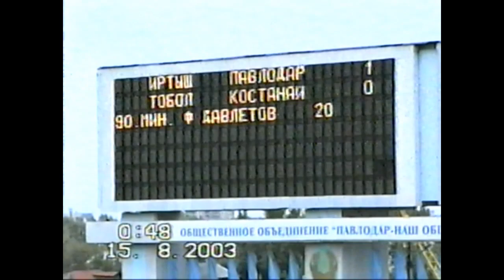Иртыш (Павлодар) - Тобол (Костанай). Кубок Казахстана, 1/4 финала. 2-й матч 15.08.2003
ИРТЫШ (Павлодар) - ТОБОЛ (Костанай) - 1:0 (0:0)

ГОЛ: Давлетов, 90 (1:0)

ИРТЫШ: Прядкин, Тимофеев, Штястка, Давлетов, Нурдаулетов (Скорых, 79), Ирисметов, Кучерявых (Чернышов, 75), Жейлитбаев, Агаев, Величка (Усманов, 54), Тлешев

ТОБОЛ: Шантолосов, Бадло, Лотов, Шкурин, Головань, Косолапов, Амиджич, Жумаскалиев, Муканов (Капутин, 76), Тарасов (Мазбаев, 80), Андреев

Предупреждения: Величка, Прядкин, Тимофеев, Ирисметов, Агаев - Косолапов, Муканов, Шкурин, Мазбаев

15.08. Павлодар. "Центральный". 6 500. Судья: А.Борисов (Семипалатинск)

Первый матч 09.08. ТОБОЛ (Костанай) - ИРТЫШ (Павлодар) - 2:0 (0:0)

Qostanay.TV благодарит Футбольный союз Костанайской области и его руководителя Булата Серкешовича Искакова за бесценные видеоматериалы